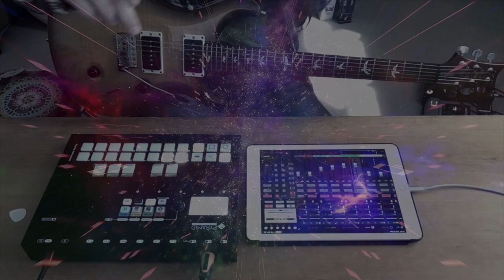Tetra (A four note jam)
This week's Hardware Jam's Challenge was to create a jam using only four notes.   I did some research and the it turns out that the best notes are C,E,B and G and so here's a jam with those notes.

Technology:  Dreadbox Typhons, Squarp Pyramid, MC-101, iPad + Guitar.